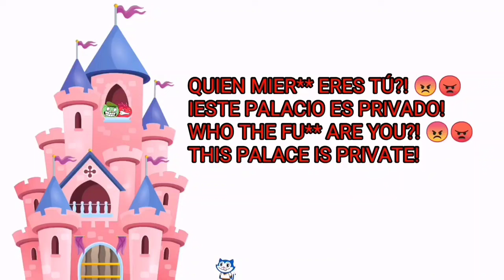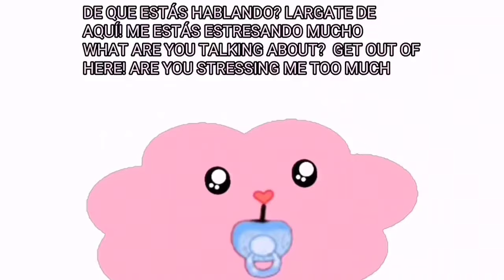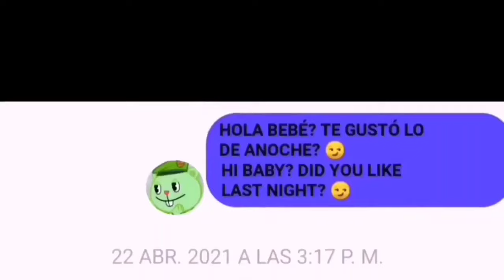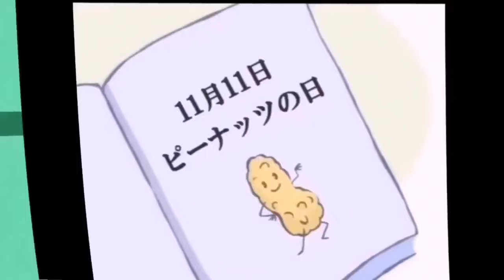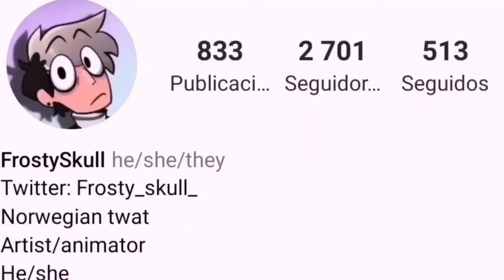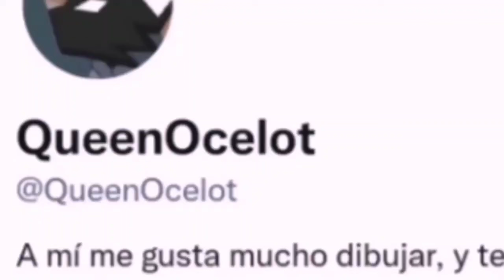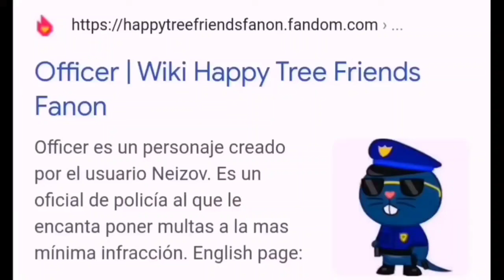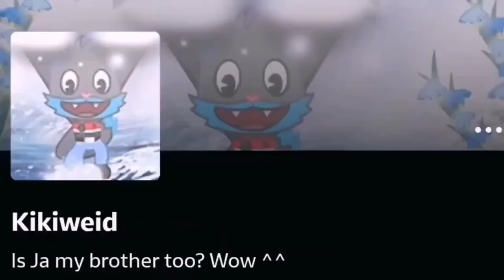FLAKY HATES FLIPPY'S DOPAMINE 😡 FLIPPY X FLAKY - HAPPY TREE FRIENDS